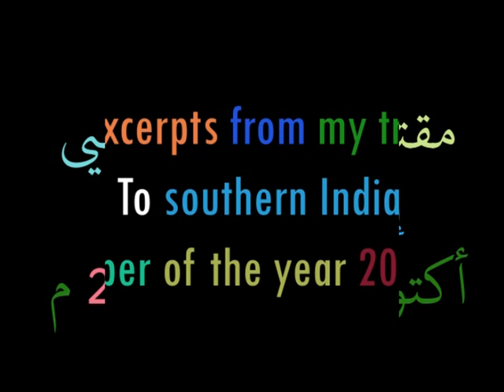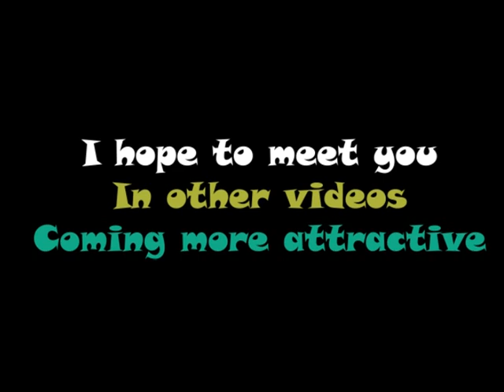مُقتطفات من رحلتي لجنوب الهند - أكتوبر 2008م {&} Excerpts from my trip to South India , October 2008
تمَّ التصوير والتعليق ثمَّ عمل المونتاج أثناء زيارة خاصة لمناطق في "جنوب الهند" "South India" ؛ وذلك في شهر أكتوبر من خريف عام 2008 م .